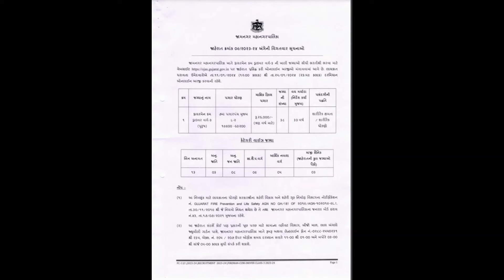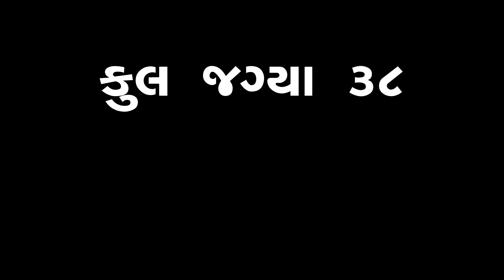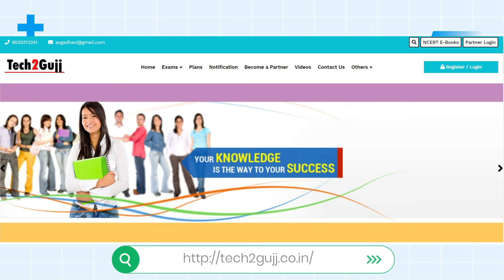ફાયર વિભાગમાં કાયમી સરકારી ભરતી 2024 Gujarat Fire Vibhag Bharti 2024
Gujarat Fire Vibhag Bharti 2024

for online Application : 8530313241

Fire bharati 2024
Fire bharati jamnagar 2024
Fire kum driver bharati
Fire man bharai ahemdabad
Fire man bharati in gujarat.Fire man bharati jamnagar
Fire vibhag bharati 2024
Fireman online apply
fire safety job
fireman bharti
gujarat fire brigade
safety jobs
safety officer job
safety officer jobs in india
ફાયર વિભાગમાં ભરતી